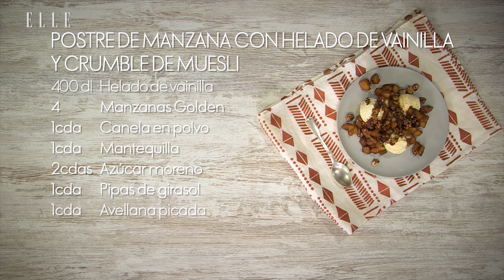Receta: Manzana con helado de vainilla y crumble de muesli | Elle España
Pocas cosas pueden superar a un buen postre hecho con manzanas. Y nuestra receta de manzana con helado de vainilla y crumble de muesli está dispuesta a dar la batalla. Es muy rica y tan sencilla de preparar que si lo haces será un "must" de tus postres. Porque te lo van a pedir sin parar.